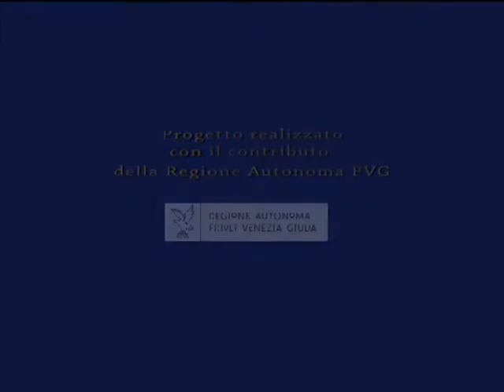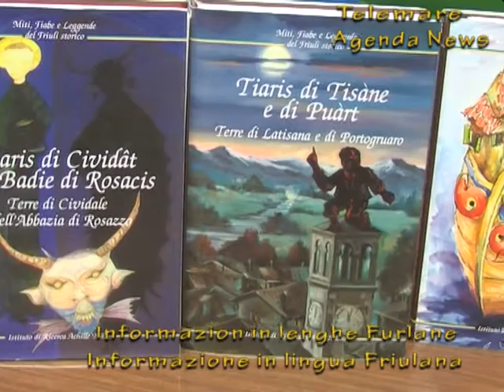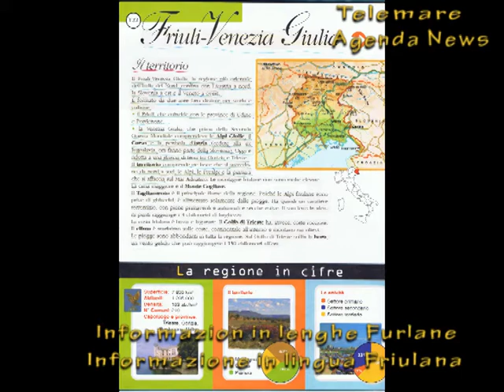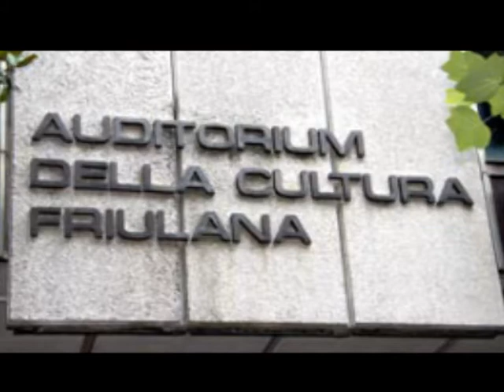004 Gigi Geromet dal Ist. Tellini, Miti Fiabe e Leggende del Friuli storico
Cuarte pontade dal Notiziari par furlan di Telemare.
Ospit Gigi Geromet, president dal Istitût pe Ricercje e la Promozion de Civiltât Furlane "Achille Tellini", che al presente la ativitât de clape culturâl e la golaine "Miti, fiabe e leggende del Friuli storico".